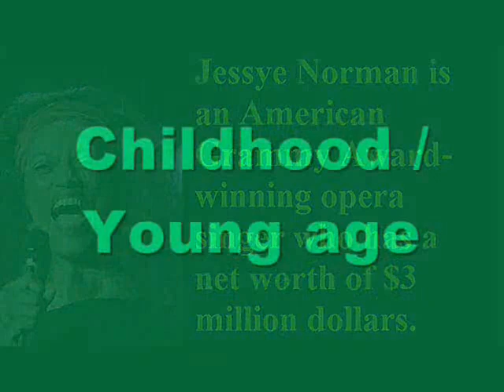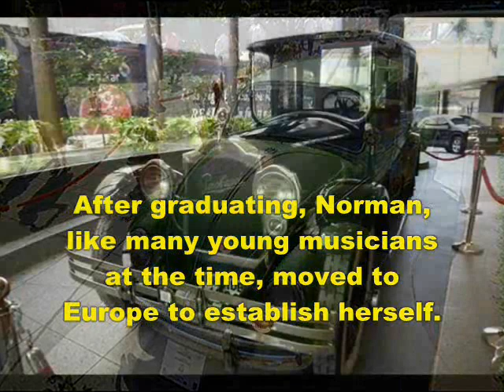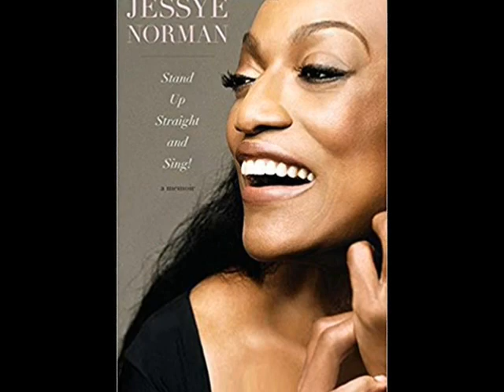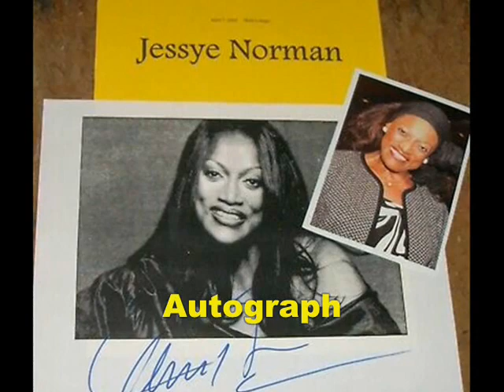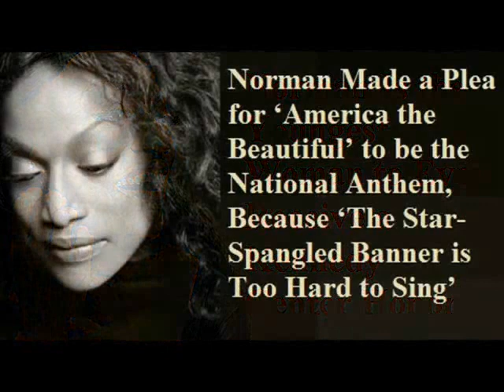Jessye Norman - Biography | Net worth | houses | Lifestyle | Family | Awards | Information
Video shows Lifestyle net worth biography information family dating girlfriend/boyfriend house car information and facts of Jessye Norman

Voice given by The best channel members/staff/employee